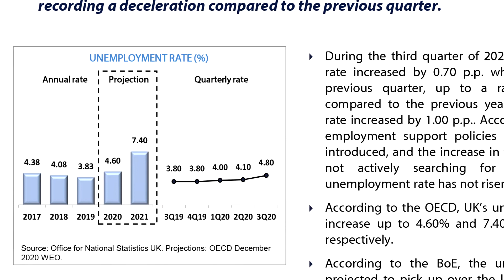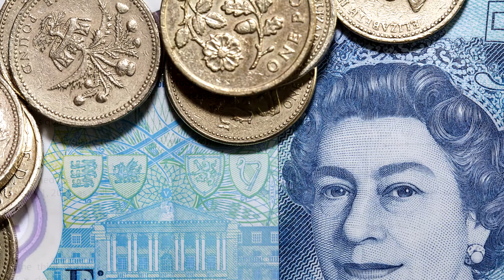Macroeconomic outlook report: UK 3Q20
During the third quarter of 2020, UK GDP moderated its contraction compared to the previous quarter, and stood at a year-on-year growth rate of -9.58%. CPI Inflation decreased down to a rate of 0.57% during the third quarter. Furthermore, despite the government's support schemes, the economic effects of the Covid-19 pandemic continued to affect the labor market, resulting in a rise in the unemployment rate and a slowdown in employment growth. The sterling pound appreciated against the dollar, and recorded an average exchange rate of 1.29 $/£ during the quarter.